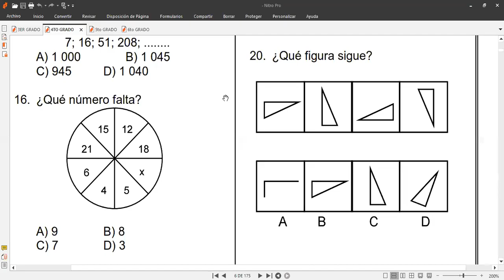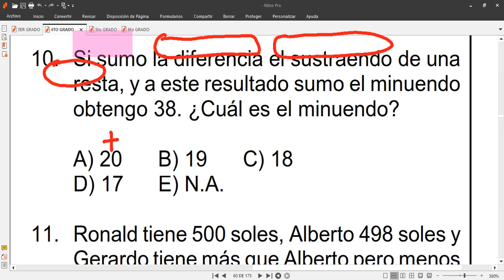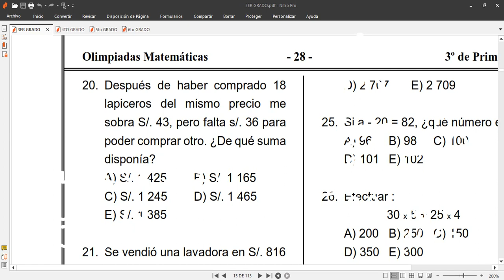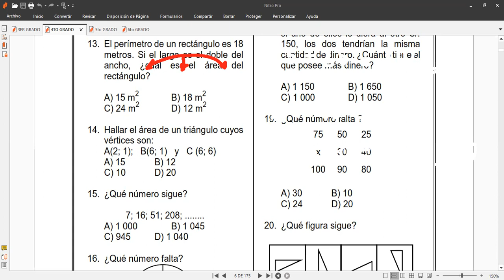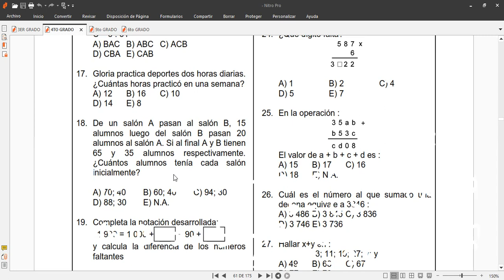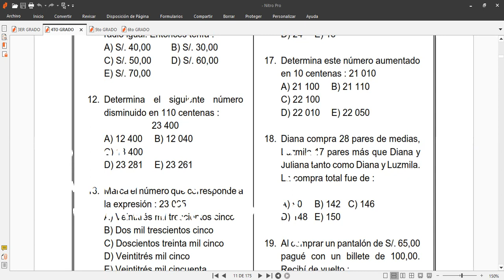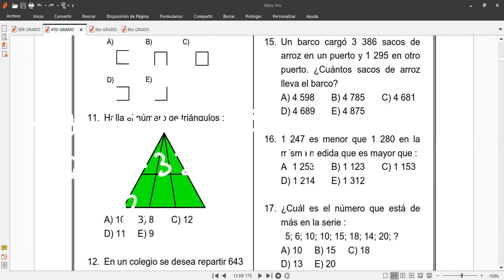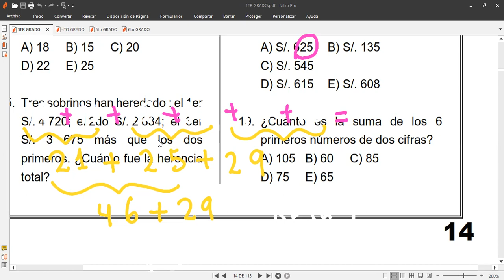PREPARACIÓN PARA CONCURSO DE MATEMÁTICA de 3er a 6to grado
Clases virtuales de matemáticas estudiantes de 3er a 6to grado 9 de agosto